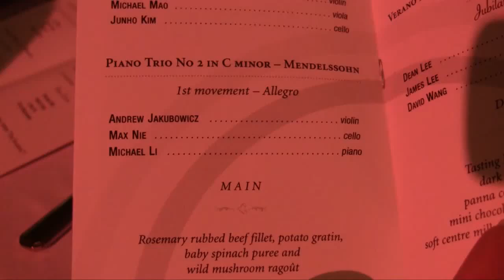Scotch College - PianoTrio 2 in C min - Mendelssohn 20th Aug 2011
Scotch College piano trio - Andrew Jakubowicz (violin), Max Nie (cello) and Michael Li (piano) perform the 1st movement of Mendelssohn's Piano Trio No 1 in C minor at the George Logie-Smith Memorial Chamber Music Dinner held on Saturday 20th August 2011